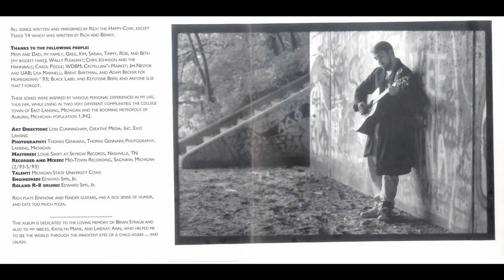15. I'm Still Not Famous